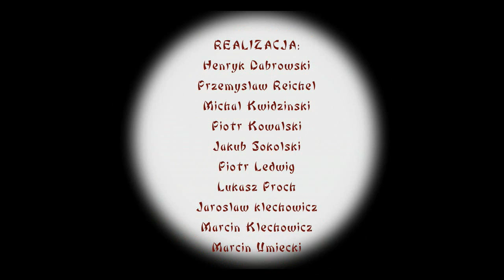Wing Tsun film előzetes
A Lengyel Wing Tsun Szövetség és a Sopocka Studió egy a Wing Tsun történetéről szóló 90 perces filmbe kezdett bele, mely a Wing Tsun egy titkos kéziratának 7 fejezetét dolgozza fel. A felvételek Budapesten, Vilniusban, Varsóban, Krakkóban és Hong-Kongban kerülnek rögzítésre. A stáb szakmaiságát jellemzik, hogy az operatőr II. János Pál pápa személyes filmes stábjának volt a vezetője. Az első, nyolc és fél órás forgatás Krakkóban, egy gyönyörű, barokk kastélyban történt, melyet egy régi magyar család építtetett. Si-Fu Máday Norbert partnere Török Róbert Si-Hing volt.